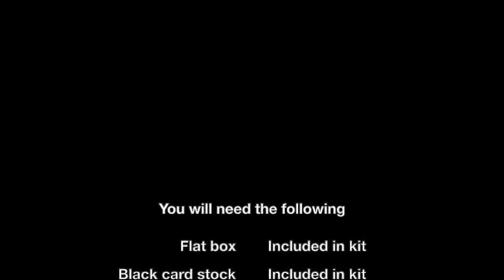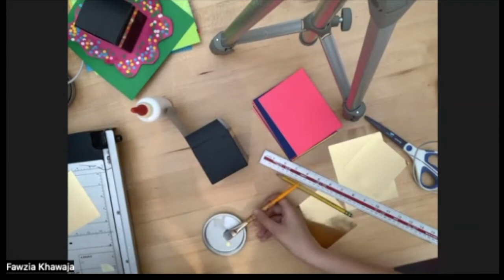Hajj/Eid Kabaa Craft!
Our crafting specialist Fawzia is back with another adorable craft just in time for Eid al-Adha. Join her on Zoom where she will guide your kiddo in creating an elegant Kaaba mobile.